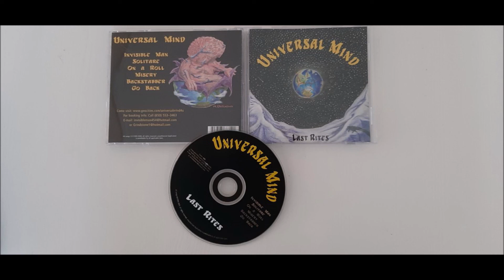Universal Mind (US-CA) - Invisible Man (Private, 2000)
Excellent Melodic Hard Rock / Metal band from California! Universal Mind was a short-lived but well known band that released one and only 6-track cd called "Last Rites" back in 2000. "Invisible Man" is the opening track so hope you enjoy!